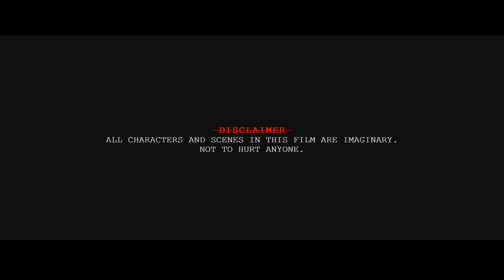FEE(4K) | Short Film Tamil | NBT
It is an Emotional Dramatic Short Story.
This Story about Small Mis-Unterstanding Between Son and His Father.
Use Headphone For Better Experience & Kindly Watch Video at Higher Quality (720P & 1080P Recommended)
Genre: Emotional, Drama
Story: Vinoth Kannan
Direction: Gunaseelan.J
Cinematography: Vijay Chaless
Edit & SFX: Sg-Studios
Camera Equipments: D-Studio, Vadapalani
Casting: Kiruthick Arun - Son
                Vinoth Kannan - Father (Cricket Coach)
Thanks To: IACA Students,
                    Arun & Family
Team,
New Beginning Team